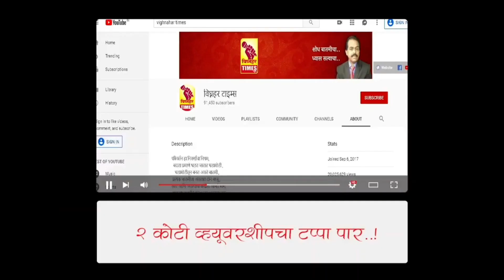एसटी कर्मचाऱ्यांच्या संपामुळे नारायणगाव डेपोला मोठा आर्थिक फटका। प्रवाशांच्या सेवेसाठी संप मागे घ्या